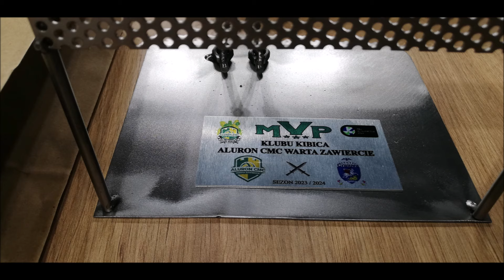Historia Statuetki MVP Klubu Kibica, Sezon 2023-2024.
Jurajscy Rycerze z Aluron CMC Warta Zawiercie od siedmiu sezonów PlusLigi  piszą historię Klubu. Jurajska Armia od Sezonu 2018/2019 wręcza Statuetki MVP dla zawodnika z drużyny pokonanej w Jurajskiej Twierdzy oraz statuetki w rozgrywkach pucharowych CEV.
Tak wyglądało to w minionym sezonie 2023/2024 i zapisane na kolejnej karcie historii.